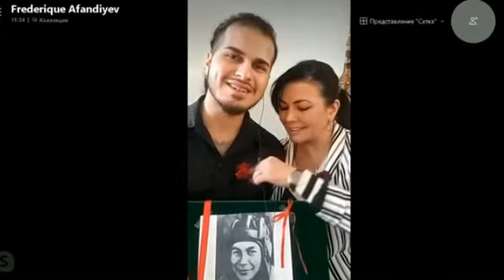Фавориты международного конкурса "Road to Yalta" ( "Дорога на Ялту") из Канады, 2021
видеозахват с канала Культура